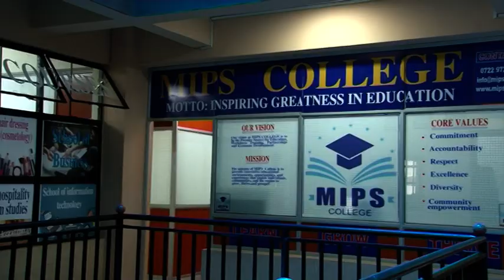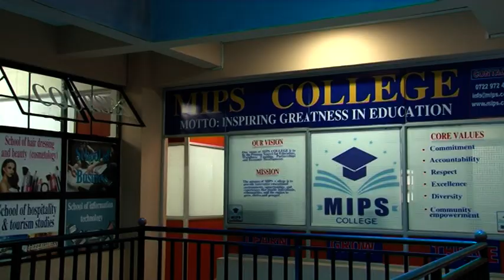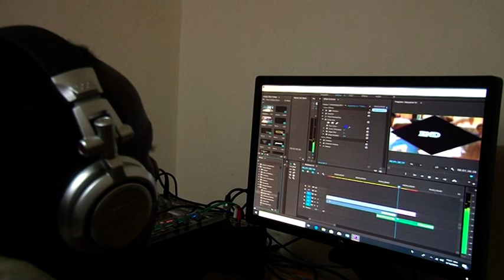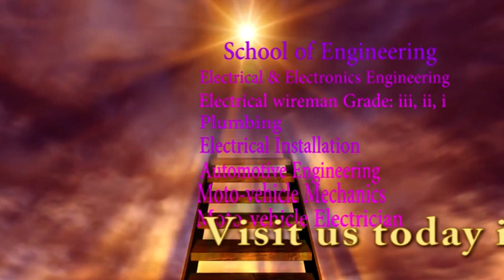Milestone institute of Professional Studies - (MIPS College - Thika)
MILESTONE INSTITUTE OF PROFESSIONAL STUDIES

MAY INTAKE ONGOING

MIPS is registered by the Ministry of Higher Education and Accredited by KNEC, TVET, ICM, City & Guilds, ABMA, IQ, JP, Highfield qualifications and Computer Society of Kenya. Our main aim is to empower greatness in education
APRIL INTAKE ONGOING
Offering diploma, certificate and artisan courses in:

 Business Management and Administration
 Accounting and Finance
 Accountancy
 Information technology
 Fashion design
 Purchasing and Supply Management
 Hair dressing and beauty therapy
 Hair and Beauty therapy technicians
 Hotel and catering Management
 Tours and Travel Management
 Secretarial Studies
 Graphic design
 Tour guiding and travel operation
 Front Office operation and customer care
 Electrical & Electronic Engineering
 Electrical Wireman
 Plumbing Technology
 Community Development and Social Work
 Early Childhood Development Education
 Journalism and Mass Communication
 Computer Packages
 Website development
 Android app development
 Mobile software engineering
 Automotive engineering
 Motor vehicle mechanics
 Motor vehicle electrician
 Motor rewinding Electronics mechanics
 Food & beverage production

 Software Engineering
 Tailoring & garment making
 Certificate and diploma in Security management
 Certificate and diploma in Criminology
 Private investigation
 Community health (health care)

CCNA Module 1
CCNA Module 2
CCNA Module 3
CCNA Module 4

CCNA Routing & Switching

ICND 1 Interconnecting CISCO Networking devices (part 1)
ICND 2 Interconnecting CISCO Networking devices (part 1)

ENTRY REQUIREMENTS
Diploma C- (Minus) and above, Certificate D(Plain) and above, and Artisan D-(Minus) & Below
To Apply, call or Visit us at: Thika Main Campus, Uhuru Street at South Haven Building, 2nd Floor next to G4S, or